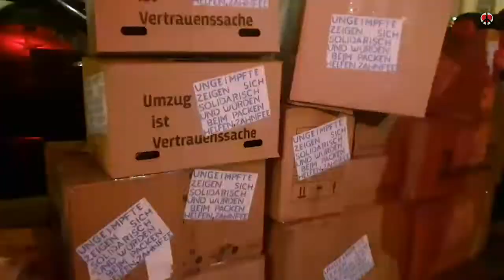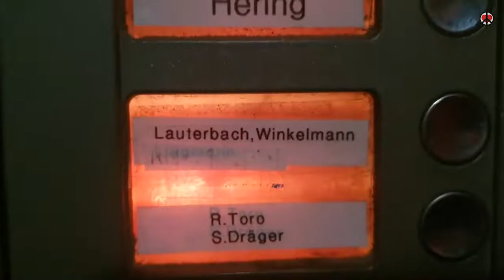Karl kann einpacken. "C0r0na-Leugner" zeigen sich solidarisch und helfen beim packen.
Ich werde versuchen, so viel Bildmaterial wie möglich hochzuladen,
damit die Wahrheit für alle ersichtlich ist.

DANKE AN ALLE DIE DA WAREN!

Wir als Volk, entscheiden nun auf der Strasse!
Geht auf die Demonstrationen in eurer Nähe.
*HALTET ZUSAMMEN, HELFT EUCH EINANDER UND LASST EUCH NICHT SPALTEN*

 Demo Spaziergang Demonstration

Frankfurt
Dortmund
Hamburg
Berlin
Dresden
Düsseldorf
Bremen
Hannover
Thüringen
München
Bayern
Rostock
NRW
Österreich
Demonstration Heute
Demo Heute Demo Heute